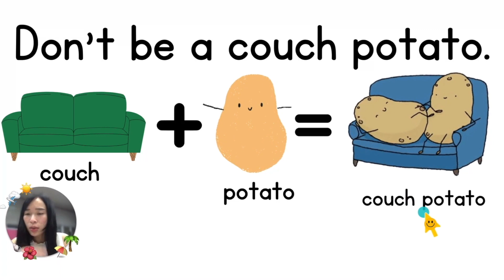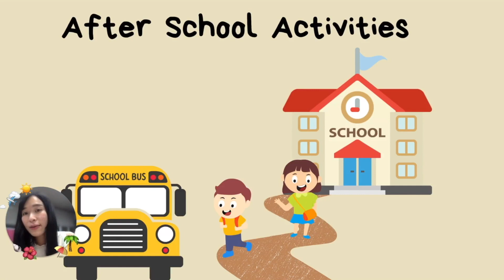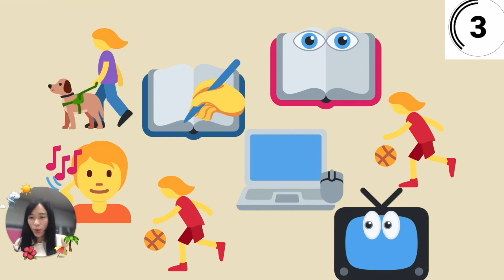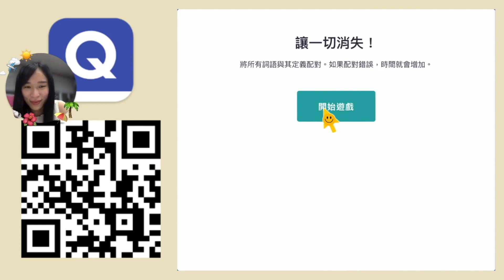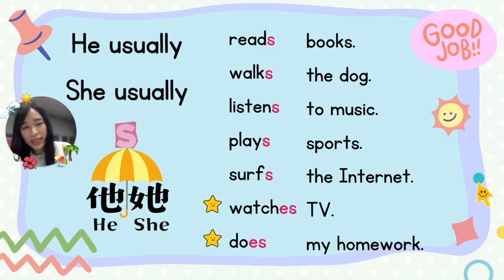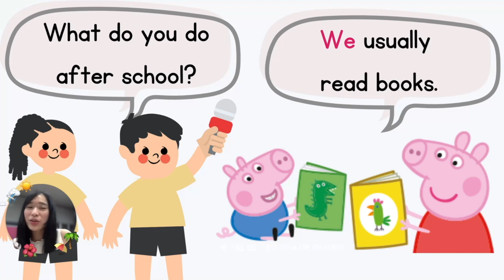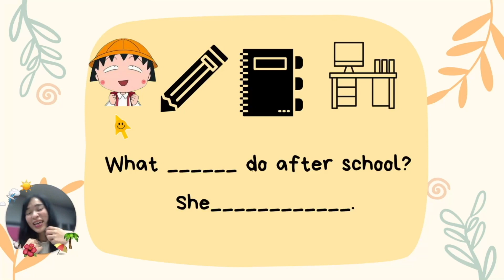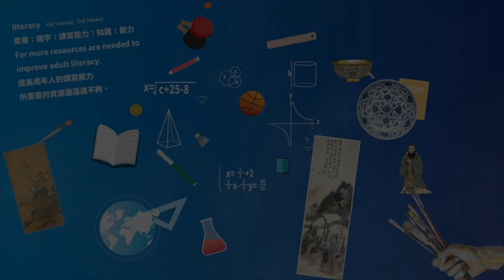五年級 What do you do after school?(張螢宜老師)